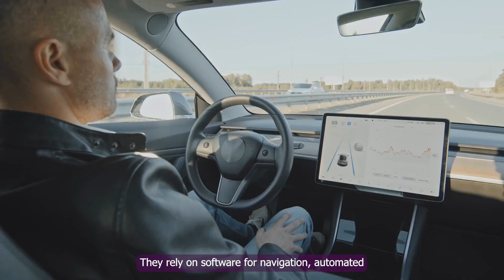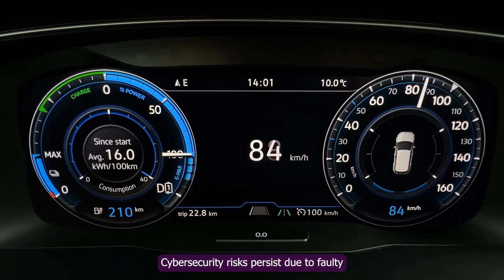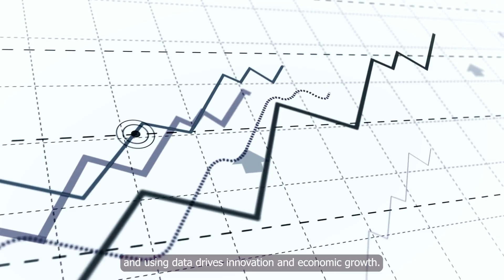Evaluating the Cyber Security Risk of Chinese Electric Vehicles | Joseph Jarnecki | RUSI Cyber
Electric vehicles are a key part of the UK’s green transition. With many major Chinese brands rapidly entering the UK market, there are concerns that the software embedded in electric vehicles could be used to spy on UK drivers or even cause a remote shutdown.

Are these worries factually correct, or are they exaggerated?

Joseph Jarnecki, Research Fellow, Cyber, evaluates the risks posed by Chinese electric vehicles to everyday consumers, and the effect that future geopolitical confrontations may have on the use of electric vehicles in the UK.

Additional footage sourced from Descript and Canva with Canva Pro and Descript licenses with footage sourced from GIPHY, Storyblocks and Unsplash.